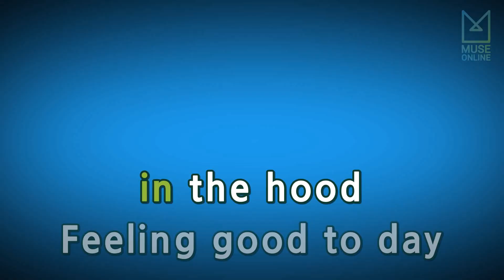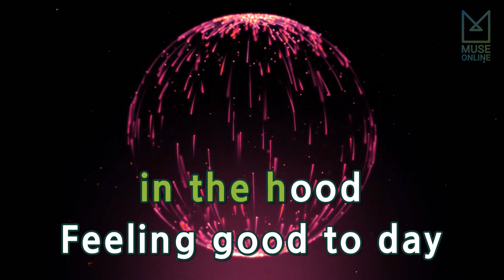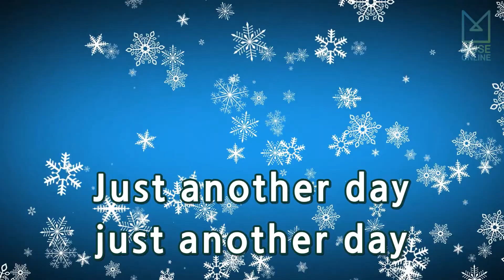[뮤즈온라인] 드렁큰 타이거(Drunken Tiger) - 엄지손가락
드렁큰 타이거(Drunken Tiger) - 엄지손가락

작사 : TIGER JK
작곡 : TIGER JK